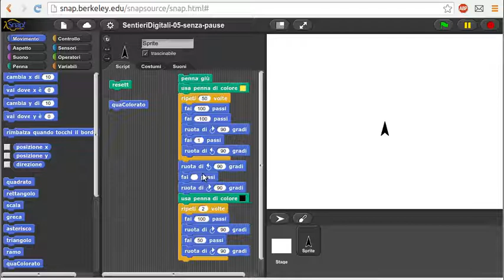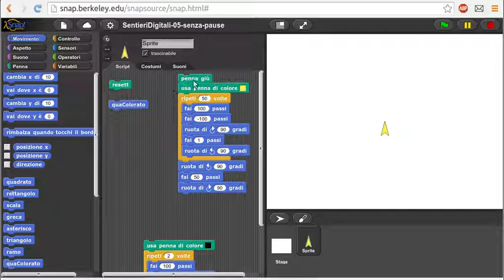SentieriDigitali 10 - C (Soluzione del Problema "Rettangolo colorato")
Soluzione del Problema "Rettangolo colorato"